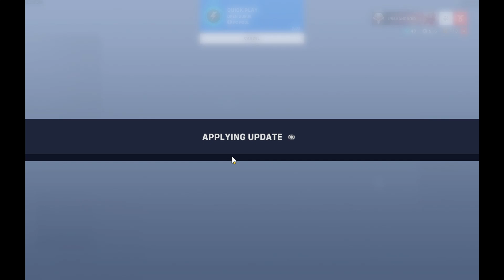What Can i Say Except - Quest For POTG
Time to play Hawaiian Heavy Weapons guy. i dont not know how to finish this description

if you want more content be it streams or memes make sure to check out the Twitch channel and Facebook page